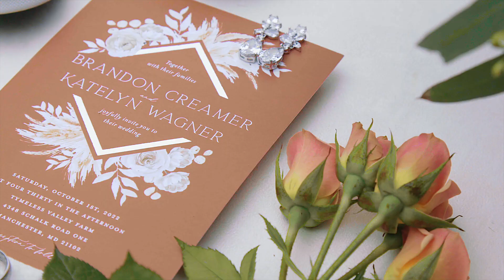"Holy shit we're getting married"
**This wedding was shot by a contract shooter and edited by Zach Strouse of Positive Vibe Media.
A sneak peek at Katelyn & Brandon's wedding day at Tymeless Valley Farm in Manchester, MD!